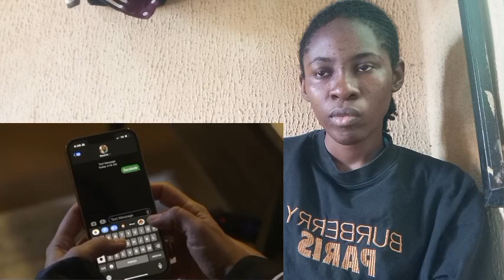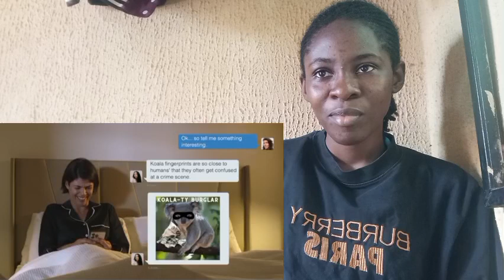AS LOVE GOES S1 EP.2 [ENG SUB] | REACTION